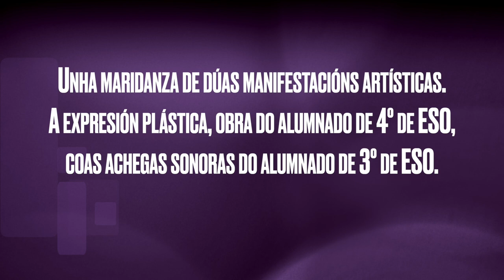A XUSTIZA POLA MAN Ecos de Kim